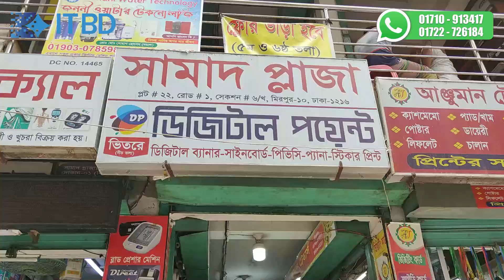Low Price Laptop Price In Bangladesh | Used Laptop Price In BD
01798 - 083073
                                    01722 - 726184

IT BD

❤❤❤ ধন্যবাদ ❤❤❤